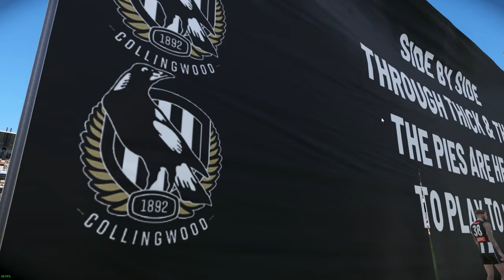ANZAC Day Epic on AFL 23!! - Collingwood vs Essendon (No Commentary HD)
Hello guys, it is me Daniel906 back here for another video, and today I will be playing the new AFL 23, that came out on the 4th of May. I recorded this game with no commentary, so you can get an insight into the game.

PC Specs:
Graphics Card: Gigabyte RTX 2060 Super